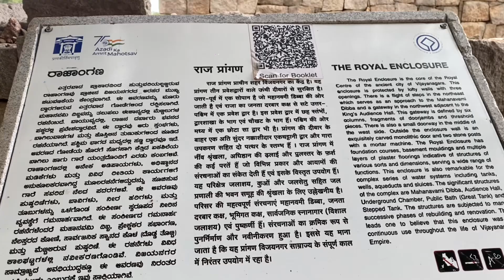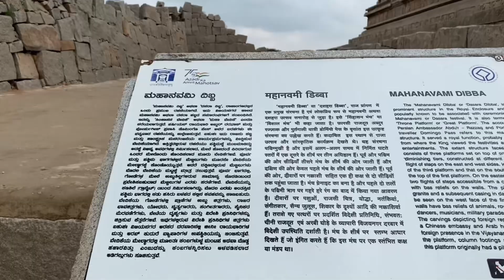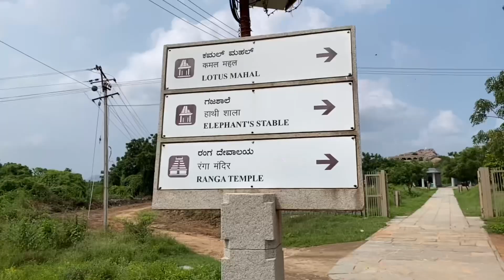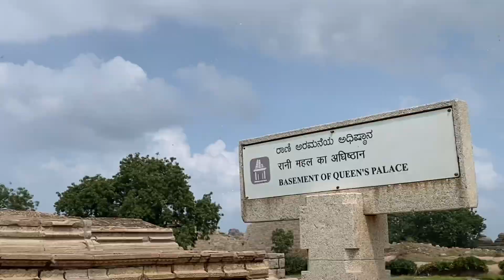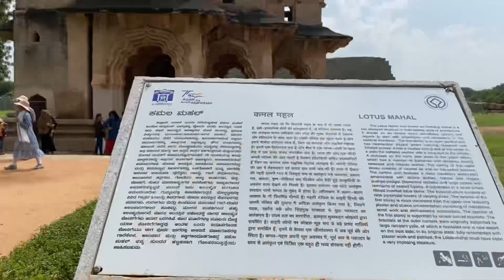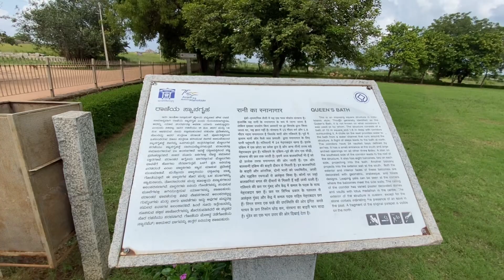Part 2 Of Incredible Hampi 😲